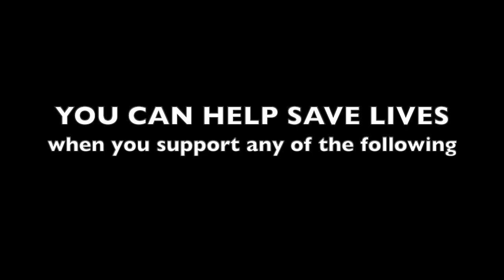The Walking Dead No Man's Land: Boom Barrel Challenge - Big Pile - Difficulty Level 38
20200717

This was created to provide ideas on how to get Boom Barrel Challenge - Big Pile at difficulty level 38. Please let us know what your thoughts are by commenting below. Thank you!